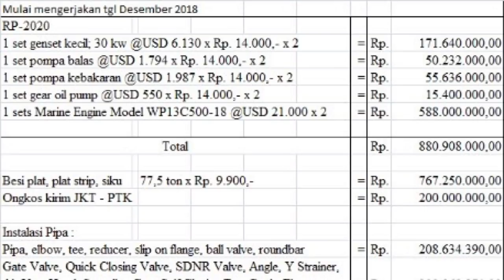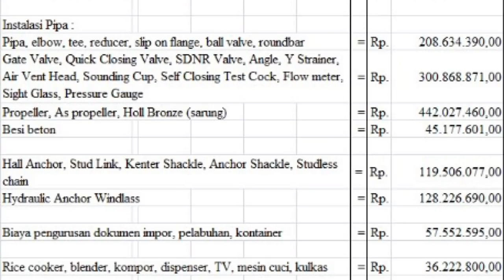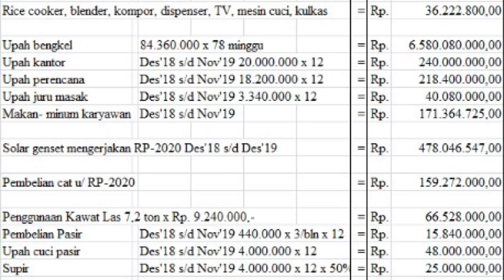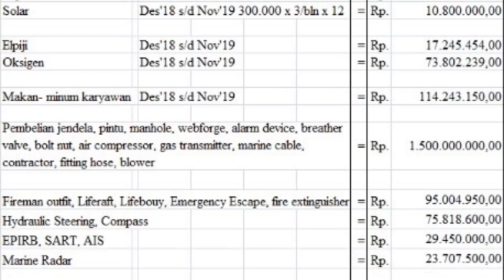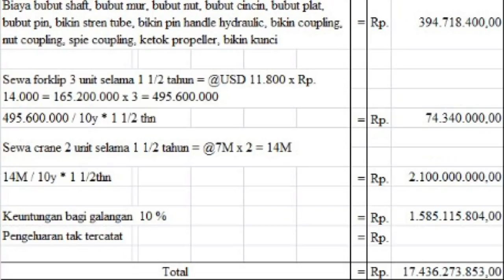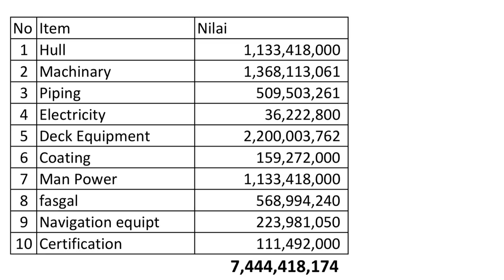Harga Sebuah Kapal ( Tug Boat )